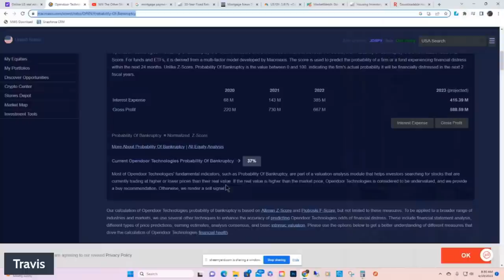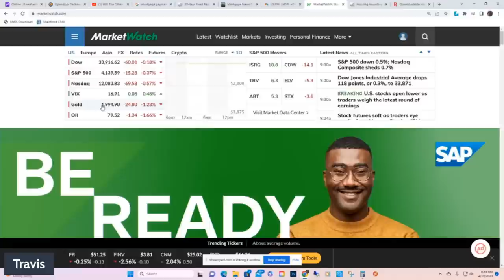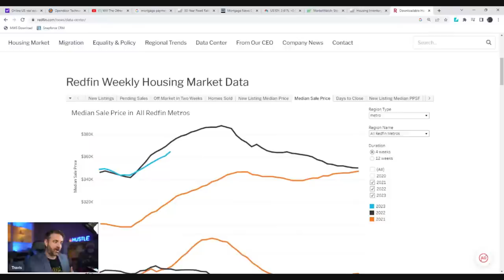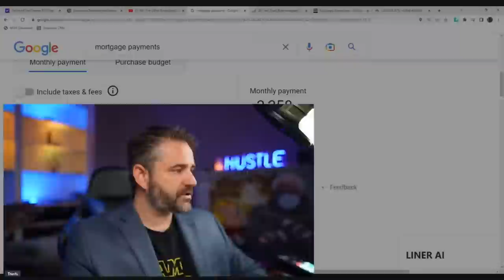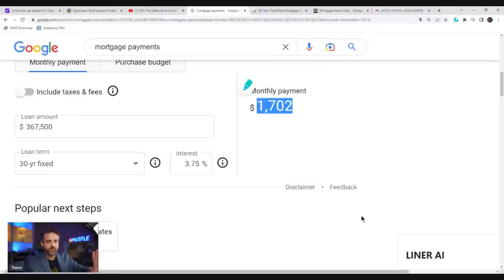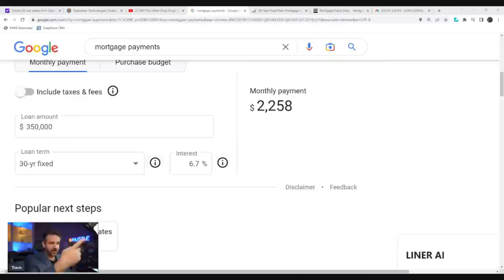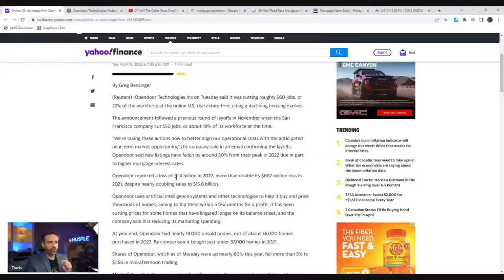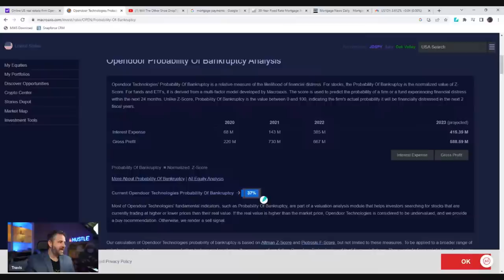Opendoor Staff LAID OFF | Cathie Woods Housing Market Warning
0:00 - Intro
3:50 - Bets
7:40 - Why to Wait for a Pivot
18:15 - Opendoor Layoffs
25:20 - Cathie Woods Video